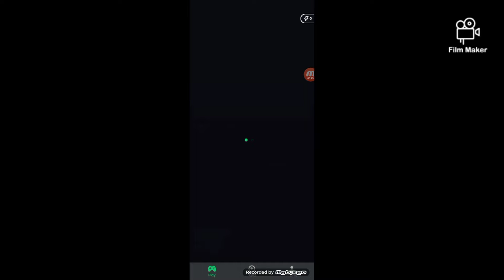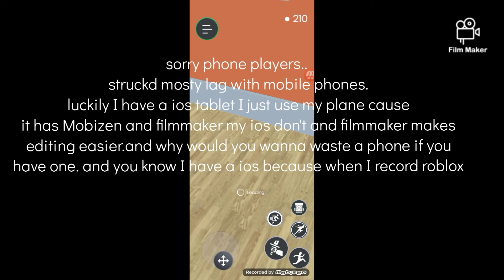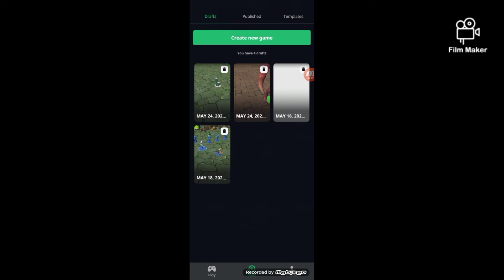why people are quitting Roblox (like me)